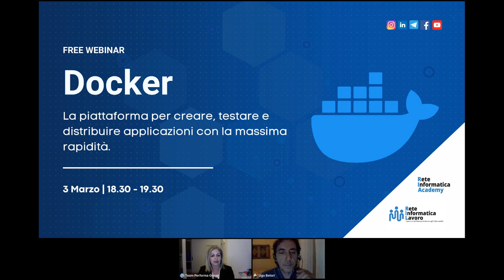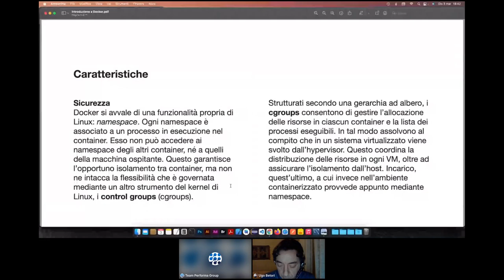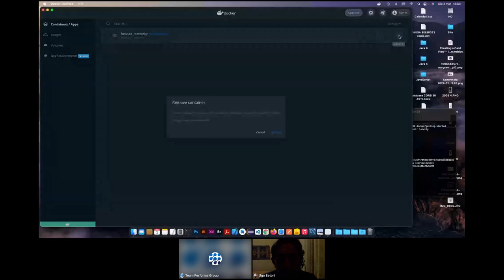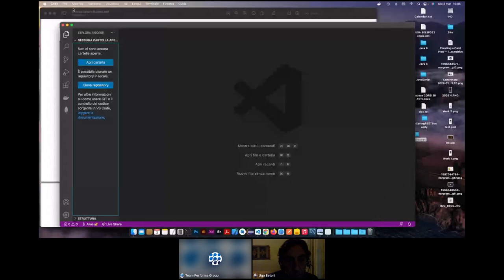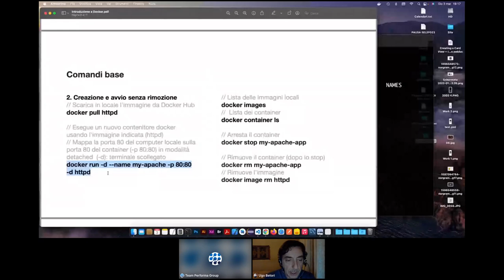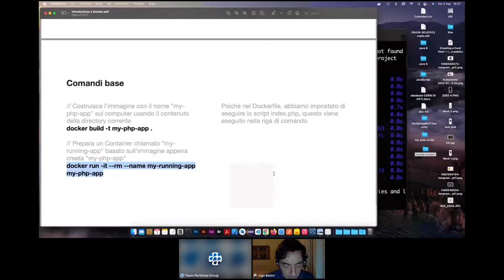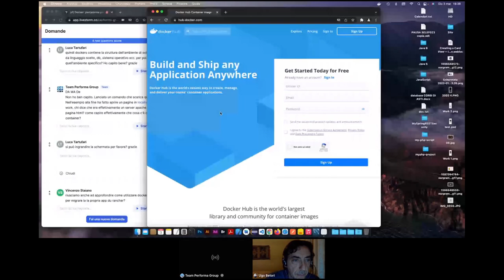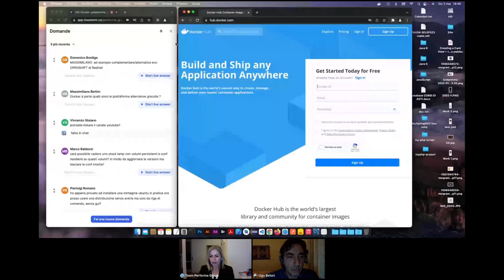Webinar - Docker piattaforma per creare testare e distribuire applicazioni con la massima rapidità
Docker: la piattaforma per creare, testare e distribuire applicazioni con la massima rapidità.

ReteinformaticaAcademy organizza un Webinar riguardante Docker.

Argomenti del webinar:
Docker è una piattaforma software che permette di creare, testare e distribuire applicazioni con la massima rapidità.

La piattaforma semplifica il ciclo di vita dello sviluppo, consentendo agli sviluppatori di lavorare in ambienti standardizzati utilizzando contenitori locali, chiamati anche Container i quali forniscono applicazioni e servizi per assicurare una corretta esecuzione.

Grazie a Docker è possibile distribuire e ricalibrare le risorse per un'applicazione in qualsiasi ambiente, tenendo sempre sotto controllo il codice eseguito.

A chi è rivolto:
Il Webinar è dedicato a developers che vogliono conoscere Dockers e Kubernets.

Il Webinar tratterà i seguenti punti:
   -  Introduzione al Software Docker
   -  Come installare ed utilizzare Docker
   -  Container ed immagini
   -  Volumes e filesystem
    - Applicazioni multi-container con Docker Compose
    - Orchestrare i container con Kubernets

Cosa ti porti a casa:
Conoscenza della piattaforma Docker e le sue principali funzionalità.

Relatore:
Ugo Betori (Sviluppatore Web e Mobile, Graphic & UX/UI Designer, Docente Formatore).